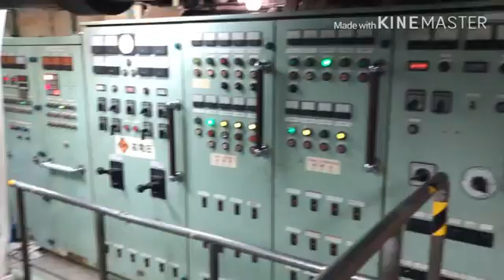Kerja keras di japan